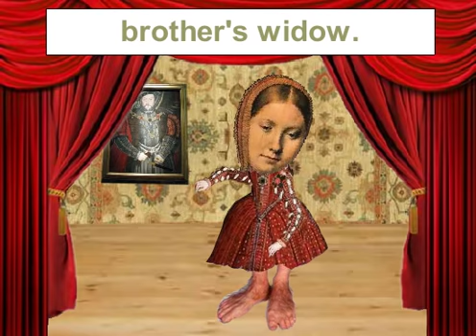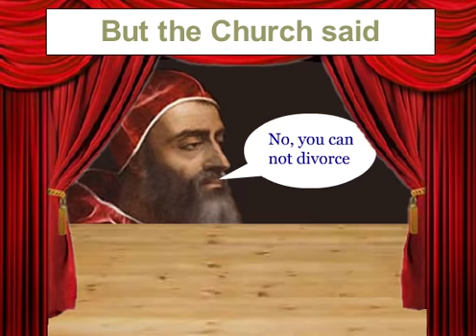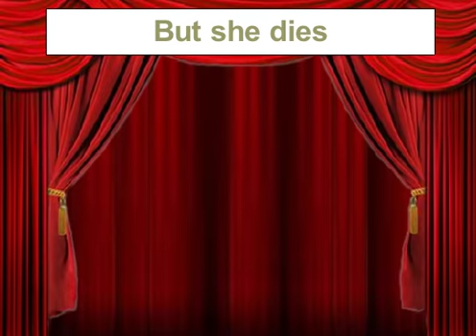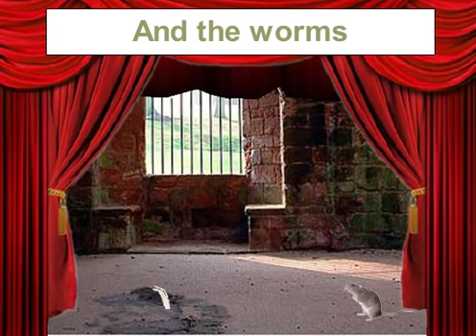I Am King Henry (The Six Wives of Henry the 8th with LYRICS)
Here is a fun animation and original, well almost, song to help you to learn and remember the names and circumstances of the six wives of King Henry VIII of England.  Enjoy learning a bit about the notorious King Henry and the fate of each of his six wives.  It should be easy remembering their names as three of them were named Catherine.